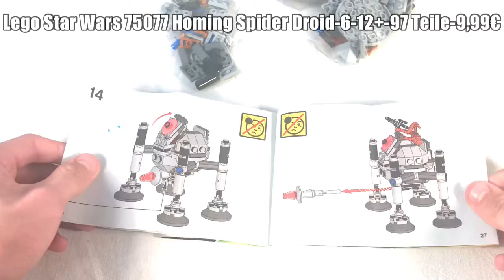Lego Star Wars 75077 Homing Spider Droid (Speed Build)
Heute mal ein Set von 2015, hoffe es gefällt euch😉

Lego Star Wars 75077 Homing Spider Droid-6-12+-97 Teile-9,99€

Das Video ist nicht speziell für Kinder!!!

Inhalt:

0:00 Intro
0:05 Umboxing+Infos
0:36 Droide
0:59 Aufbau
1:57 Funktionen
2:06 Bilder vom Set
2:26 Outro